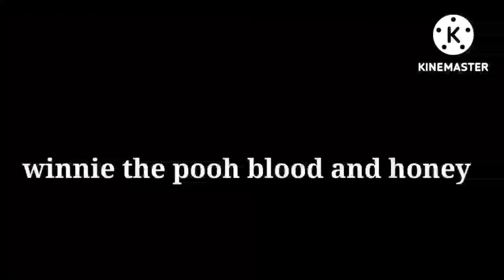Winnie the Pooh blood and honey fan trailer ( 2023 )